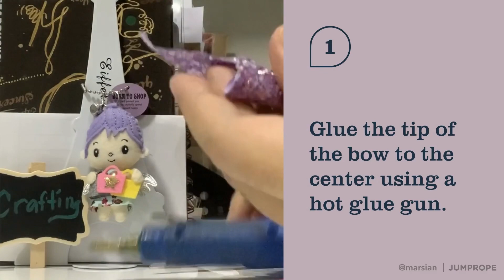How To Make Your Own Faux Leather Bow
Faux Leather Bow Kits

Available at Sunny Bunny Hobby Kits By Pink & Purple Bowtique

The kit contains pre-cut faux leather bows and alligator clips. You can make 4-5 bows per kit.

Bow #01